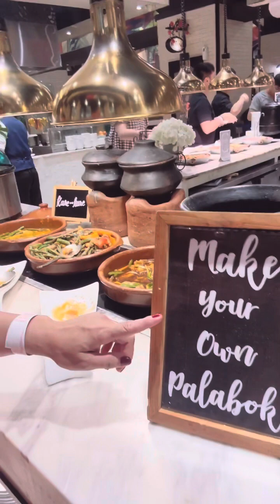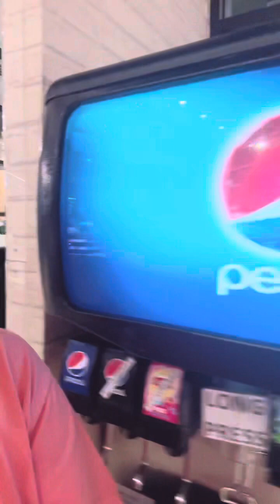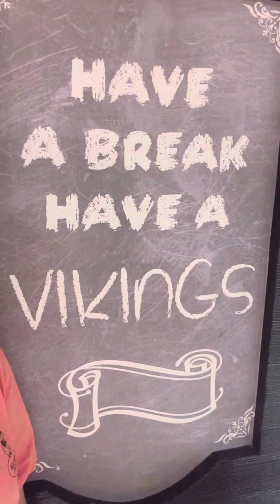#480 Vikings Luxury Buffet, SM Jazz